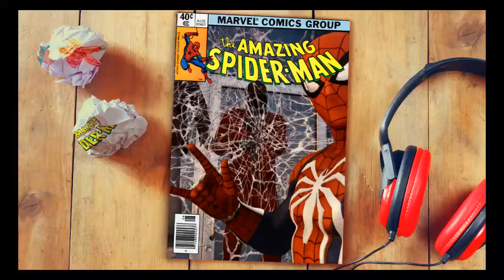Marvel's SpiderMan | City Sweeper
• Just another day in the life of your
friendly neighbourhood

✪ TimeStamp: ✪
0:00 - Intro
0:07 - Roof Top Fight
1:33 - Car Chase
2:50 - Break-In